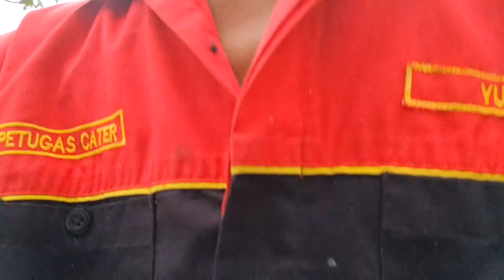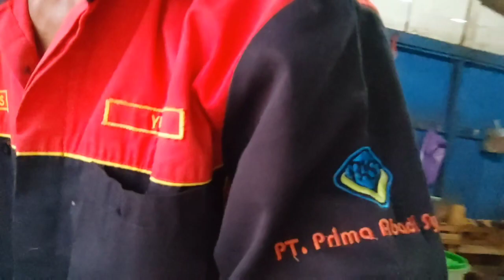dodolan lares langsung mangan enak